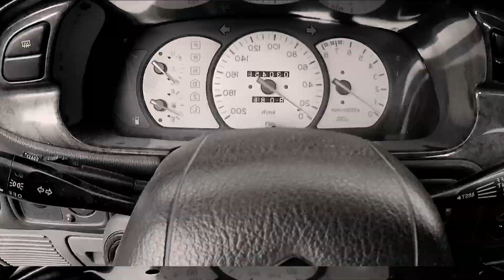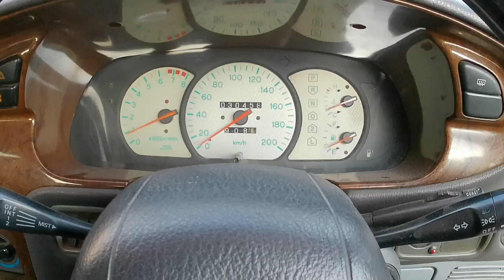cara tukar fuel pump wira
keep enjoy,dan semoga bermanfaat,untuk next video,kita akan update secepatnya

maaf kalau terlalu banyak membebel🤣🤣

Semoga bermanfaat dan menjadi pengetahuan kita bersama
Terimakasih yang sudah menonton sampai habis,jgn lupa tinggalkan comment di bawah untuk sembarang pertanyaan ya..